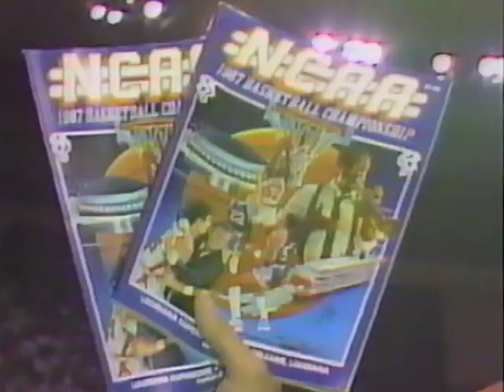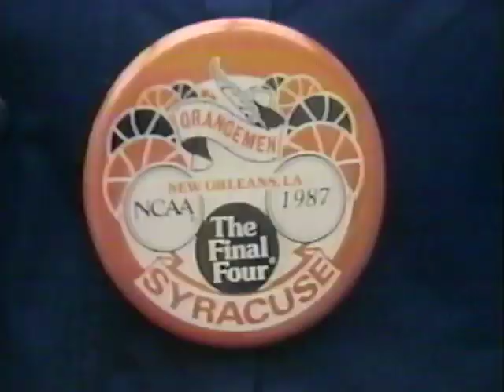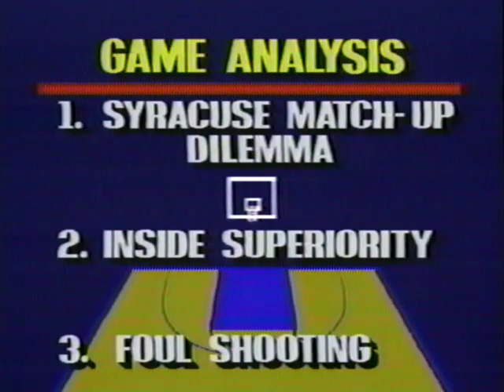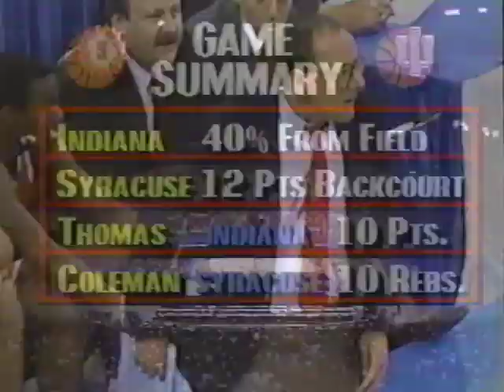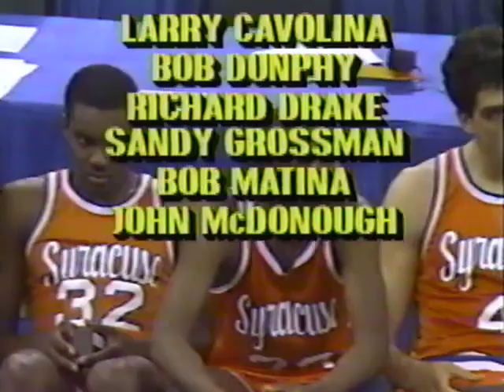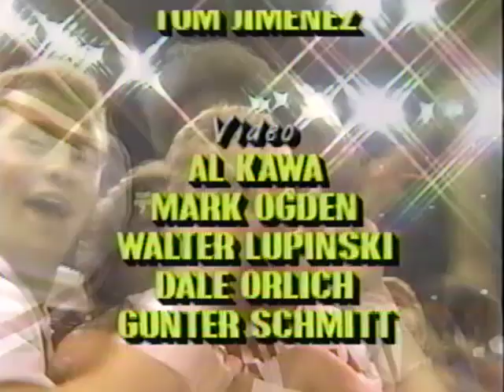Indiana vs Syracuse - 3/30/1987 - NCAA Title game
Here is a (mostly) unedited version of the 1987 title game between Indiana and Syracuse, recorded via VCR off of the over-the-air signal from WLFI in 1987.

Why do we need this version, when there's a version on the college basketball archive page? Well, mostly because that archive page version strangely just DELETES an entire sequence of play in the final minute. Plus this one has the New Orleans-themed intro, the "serious journalism" halftime report, and the whole postgame. Enjoy.